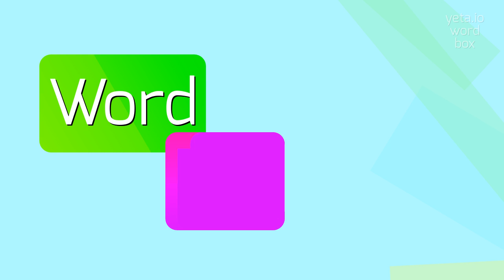How to say "ghaznavids"! (High Quality Voices)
Watch in this video how to say and pronounce "ghaznavids"!